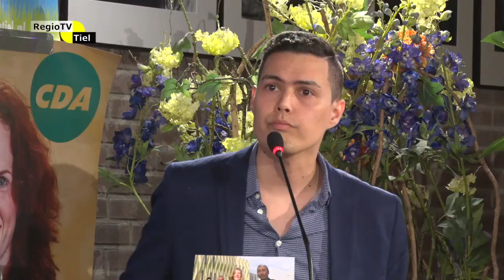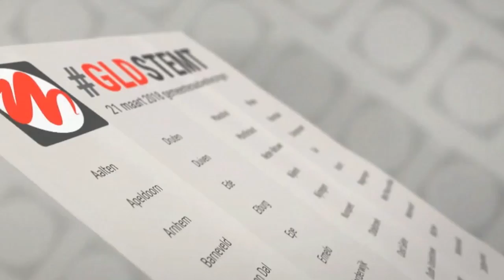RegioTV Tiel - Nieuwkomersdebat 2018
Nieuwkomersdebat gemeente Tiel.

In het kader van de gemeenteraadsverkiezingen van 21 maart is dit een programma waarin elke partij een nieuwkomer heeft afgevaardigd die zichzelf voorstelt, uitlegt waarom hij of zij zich voor de Tielse politiek wil inzetten, en uitleg geeft over de stelling: Er wordt te weinig gedaan voor de jeugd in Tiel.